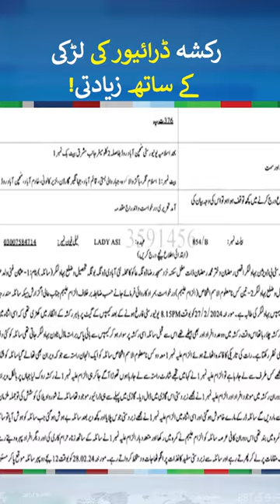Rickshaw Driver Baz Na Aya